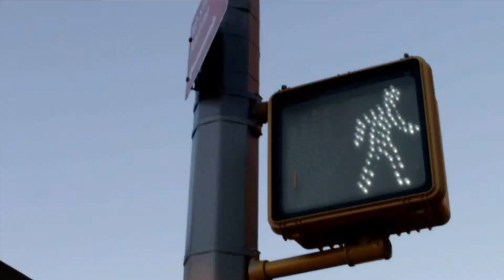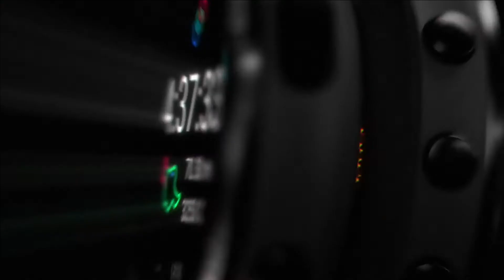Garmin Forerunner 965 Watch Review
Here is the short review for recently launched New Garmin Forerunner 965 smartwatch review.